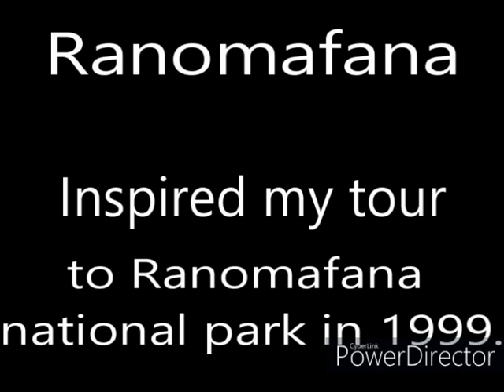Ranomafana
Ranomafana. Madagascar.
Part of the collection for my experiments between 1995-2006.
Inspired me when I visit  Ranomafana national park in Madagaskar 1999
The park protects more than 41,600 hectares (161 square miles) of tropical rainforest at elevations ranging from 800 to 1,200 m (2,645 to 3,937 ft) and is home to several rare species of plants and animals. National park. Lemur.